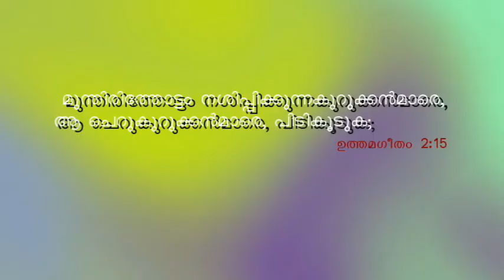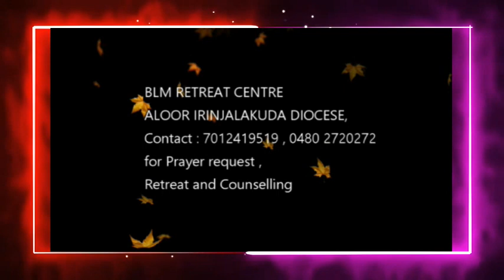Karunyabhishekam Episode1391 / Fr Nixon Chakkoria